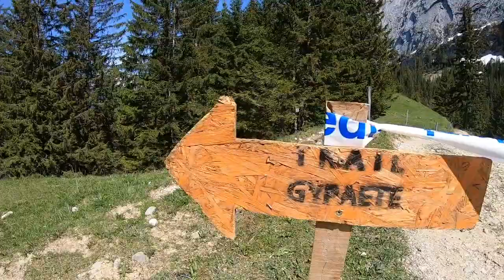Trail du gypaète. Circaète en binôme 31km 1600D+ 2400D- 2019